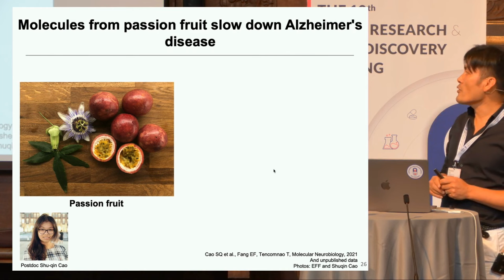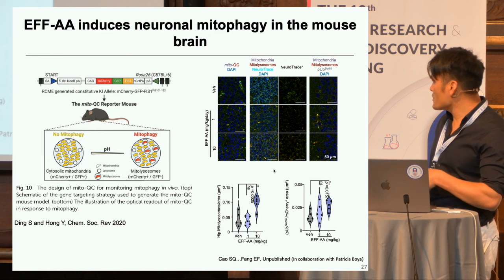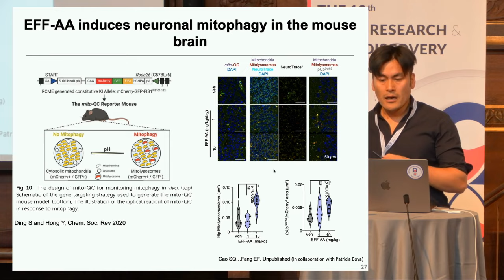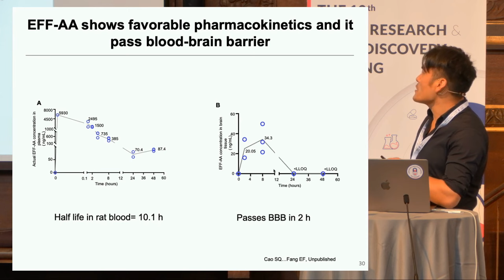Passion Fruit Molecule Stimulates Mitophagy & Slow Down Alzheimer’s Disease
Dr. Evandro Fang presents a novel mitophagy stimulator found in Passion Fruit inhibits Tau pathology in animal land huma mini-brain samples by stimulating ULK1-dependent mitophagy.

P. Edulis Extract Protects Against Amyloid-β Toxicityin Alzheimer’s Disease Models Through Maintenance of Mitochondrial Homeostasis via the FOXO3/DAF-16 Pathway